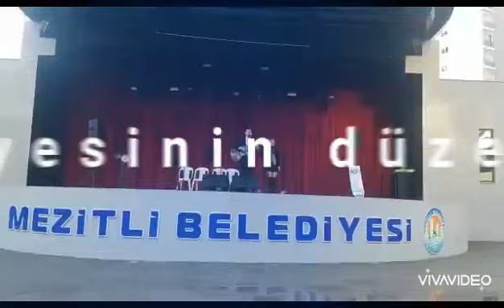Dev Konser Mersin Mezitli Belediyesi SAHNESiGitarist GENÇ Yeterli Sanatçım Volkan Demirci